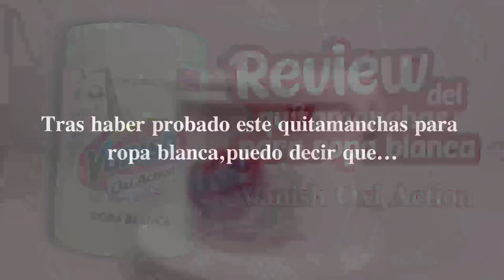Review del quitamanchas Vanish Oxi Action para ropa blanca ⏩ ¿Altera el color de la ropa? ¿✅ / ❌?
¿Necesitas eliminar manchas en la ropa blanca pero sin lejía? lo he probado gracias a mejores muestras gratis y te resumo lo más importante en el vídeo ✅

✅ Si te has quedado con ganas de saber más del quitamanchas Vanish Oxi Action para ropa blanca, aquí te dejo un link a mi review detallada donde lo analizo y te digo lo MEJOR y lo PEOR. También podrás consultar las opiniones del quitamanchas Vanish Oxi Action para ropa blanca de otras personas que ya lo han probado, visita la web